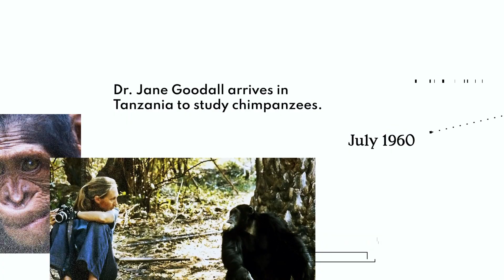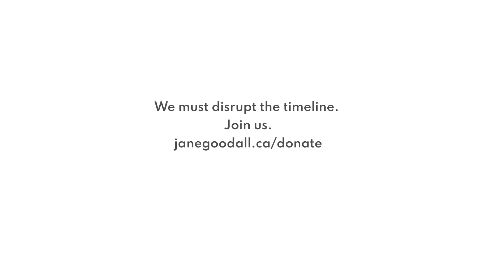World Chimpanzee Day: DISRUPT THE TIMELINE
1920: Chimpanzees were first used for medical research.

1960: Jane Goodall arrives in Tanzania and learns that chimpanzees feel grief, empathy, pain, and our need for community.

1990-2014: The Western chimpanzee population declines by 80%.

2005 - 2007: 22,000 chimpanzees are caught or killed as a result of the illegal wildlife trade.

2021: Only 172,000-300,000 chimps remain in the wild.

2050: It's estimated that African ape populations fall another 50%.

We must disrupt the timeline. Join us.

The Jane Goodall Institute of Canada honours our founders legacy of "inspiring hope through action" by mobilizing widespread movements addressing the convergence of 3 crises: climate change, biodiversity loss, and social equity across Canada and in support of communities in Canada and in Africa.

For more visit @janegoodallcan or janegoodall.ca.

Photo credits:  The Jane Goodall Institute, Fernando Turmo